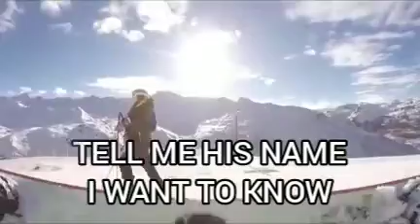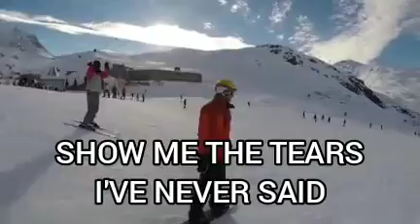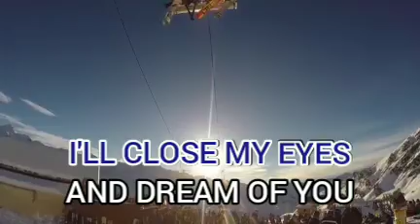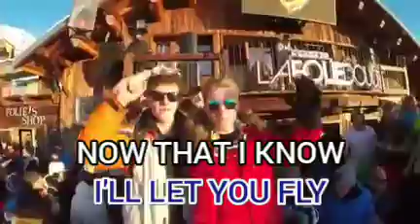02. Broken Vow - Josh Groban [Megamedia]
Karaoke Hit's - VCD Karaoke Collections

Title: Broken Vow
Artist: Josh Groban
VCD: Music Video CD-OKE: Hitlist Songs
Record Label: Megamedia Corporation
Year: 2004 Relaesed 2022 Produced
VCD Catalog: VCD 154